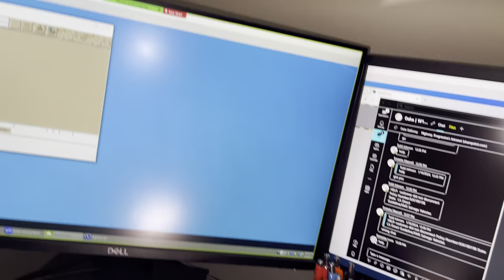What Do I Eat For Lunch Working From Home | Eating Icicles